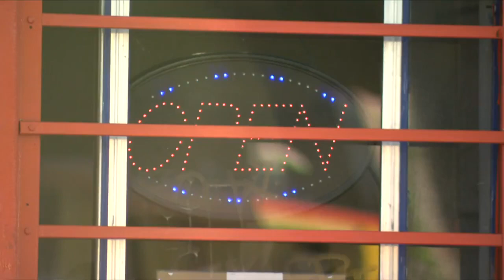Taqueria Pico de Gallo reopens after drunk driver crashes into their building one year ago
Cristiana Ramos has all of the information on the reopening of this locally loved business that is happy to have a fresh start.